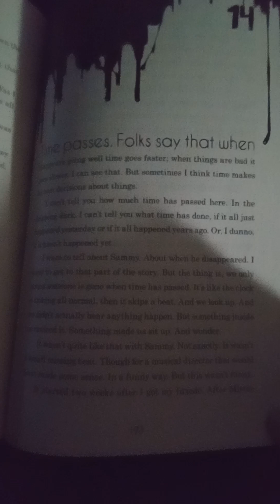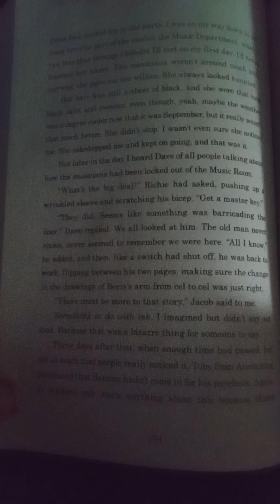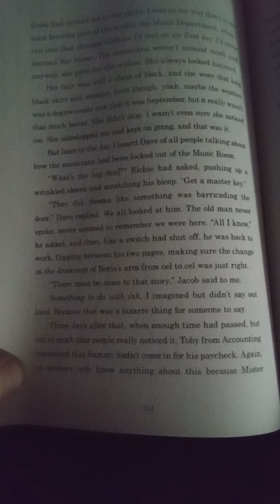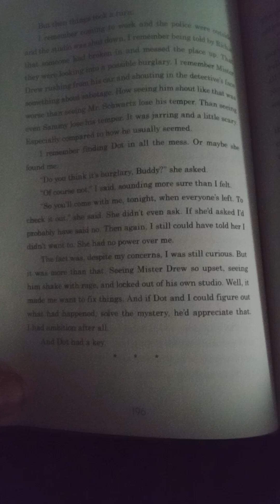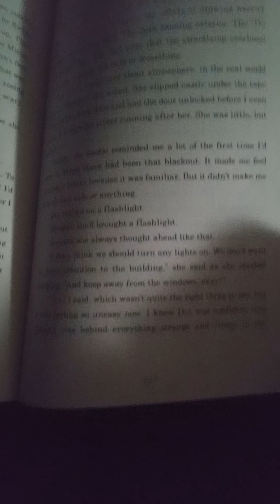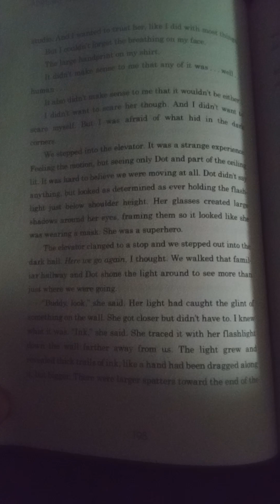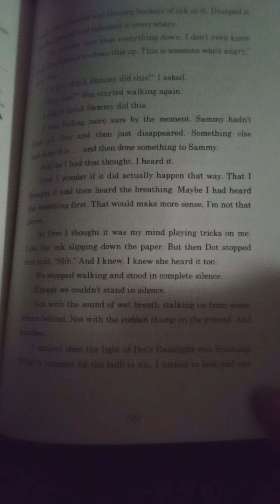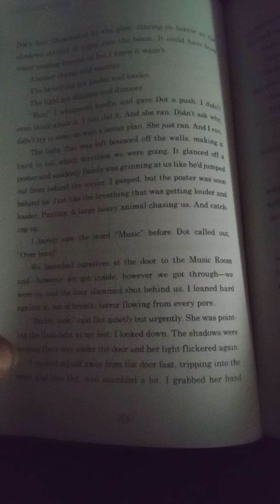the bendy files episode 27: shutdown